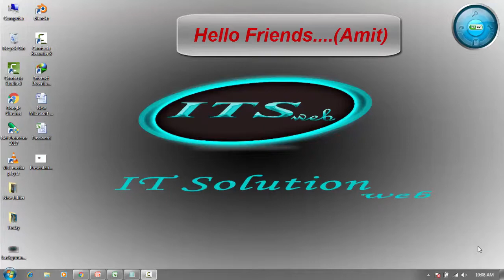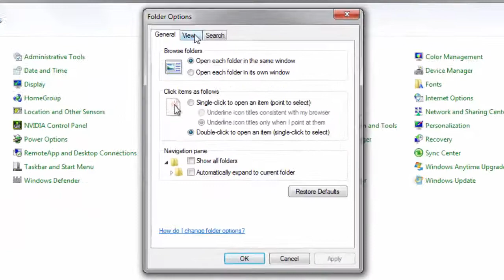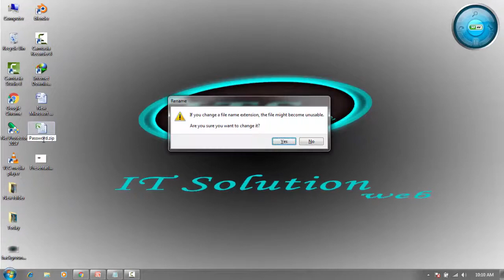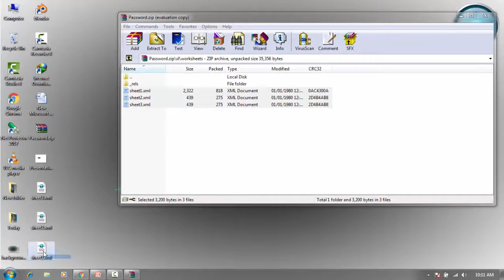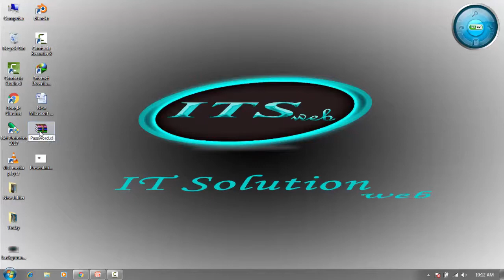how to unprotect excel sheet 2019 New 🔥🔥🔥🔥🔥🔥🔥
how to unprotect excel sheet without password 2007 - how to unprotect excel sheet without password 2007/2010/2013/2016.

how to unprotect sheet without knowing password in ms excel.

how to unlock protected excel sheets without password in excel | hindi. this video shows how to remove an excel protected sheet without even having knowledge about the password... how to unprotect excel sheet without knowing password in hindi || if forgot.

how to unlock protected cells without password in excel 2013.
how to unlock protected excel sheets without password. learn how to unlock excel sheet without knowing password for 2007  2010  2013 & 2016 excel version.
this video shows you how to unprotect excel sheet & workbook if the password is forgotten or lost... so  see this video till the end to know how to remove password from the protected excel sheet without the need of any software...

how to unprotect an excel sheet without password. you need only winzip to unprotect excel sheet which is protected with a password.
   this powerful way is introduced in above video  which will guide you how to use it to unprotect your excel sheet step by step without knowing password.

how to unprotect excel sheet without knowing password [ if forgot ] 2007 | 2010 | 2016 | 2013 how to open password protected excel file [ sheet ]  here is easy steps to unprotect excel sheet if you forgot the password in hindi. by this easy video tutorial you can learn how to unlock protected excel sheets without password.

how to unlock password protected microsoft excel sheet without vba or programming knowledge with very easy steps in hindi ..

3- how to crack excel sheet without using excel password remover tool?. unprotect sheet without password excel 2013 or others.
how to unlock protected excel sheets without password in excel | hindi. title: how to unlock protected excel sheets without password..

hello my Name Is Amit Rao .

I want to give you all the information related to the computer. And I want you all to learn this .

मै आप सब को computer से जुडी सारी जानकारी देना चाहता हु. और मै चाहता हु आप सब भी ये सीखे

Thanks.